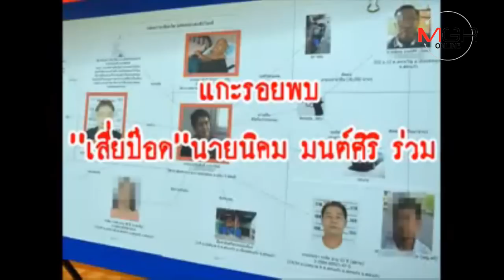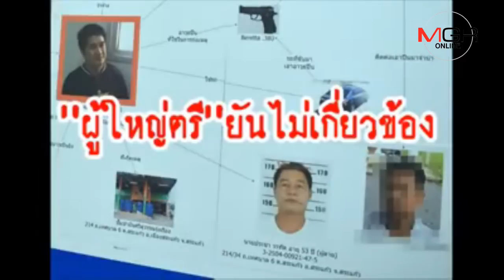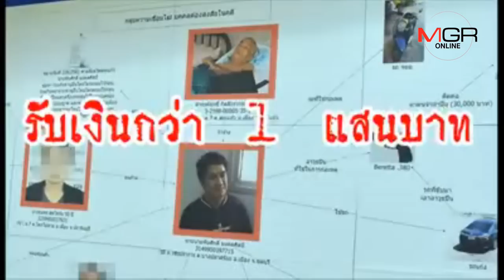ปิดคดี !? ยิงเสี่ยปั๊มน้ำมันสระแก้ว...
15/10/2018   ปิดคดี !? ยิงเสี่ยปั๊มน้ำมันสระแก้ว...
 ปิดคดียิงเสี่ยปั๊มน้ำมันสระแก้ว... รวบ พันศักดิ์ มงคลศิลป์ อดีตตำรวจยศ พ.ต.ท.มือปืนชื่อดัง จนมุม รีสอร์ต ปลวกแดง ระยอง เผย รับเงิน 1 แสนบาท ทดแทนบุญ ขณะที่เสี่ย “ท้ง” คนสั่งยิง ชิงฆ่าตัวตาย หนีความผิด ญาติเผยปมฆ่า ขัดแย้งทางธุระกิจน้ำ - ที่ดิน ตำรวจคราญหาผู้กระทำความผิดร่วม